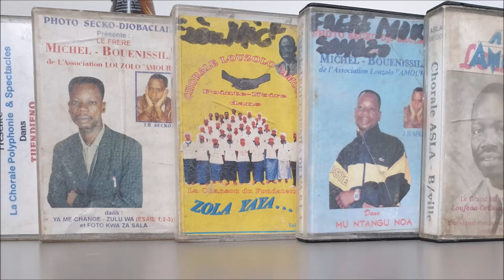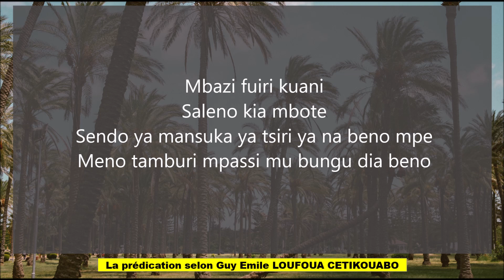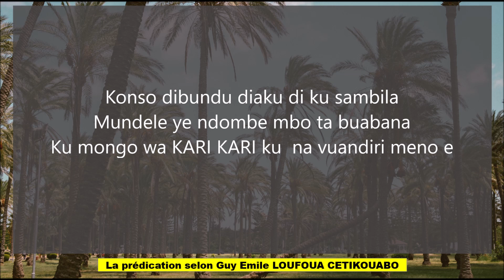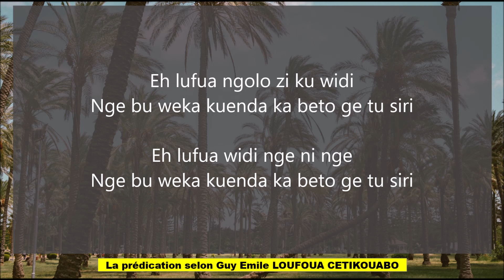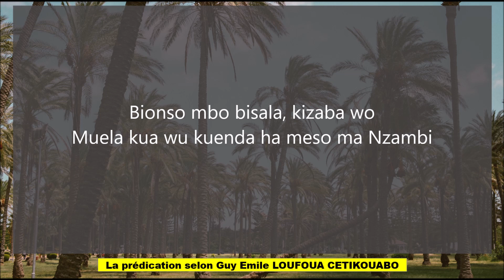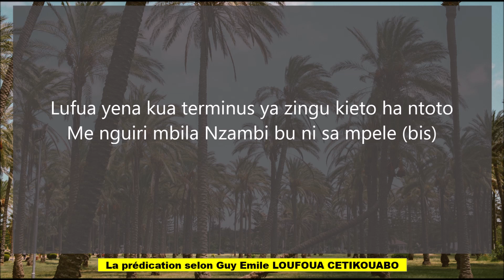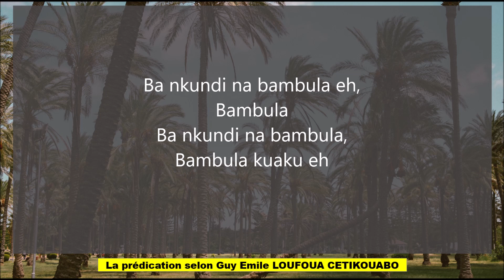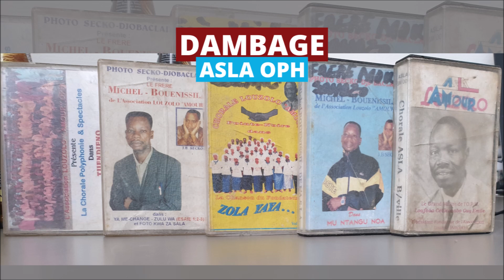Dambage Mu Ntangu NOA - Frère Michel BOUENISSILA (Face B)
Extrait de l'album "Mu ntangu NOA" du frère Michel BOUENISSILA.